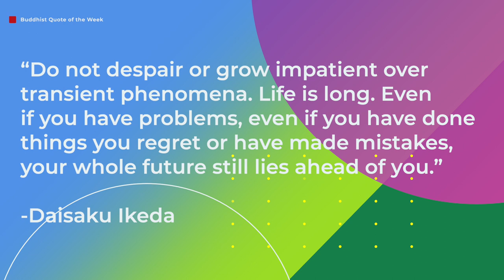CREATING COMMUNITY IN THE DANCE WORLD | JM RODRIGUEZ - CHOREOGRAPHER/DANCER/MOVEMENT DIR. | S4/EP 12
Hello Creative Lotus Family!
On today's final episode of Season 4, I sit down and talk with choreographer, dancer and movement director, JM RODRIGUEZ. JM shares about his struggles with going to school for academics and making the decision to change careers and move back to LA and go into a career in dance. He's found a sense of belonging in building community in the dance world and bringing people together through friendship, dance and buddhism. JM opens up about his personal accomplishments and his bonds with family and his determination to help others awaken to their mission, through his work as a choreographer, dancer and movement director.

To check out more of JM's work, follow him on instagram ⁠⁠⁠ and watch his amazing dance moves and choreography.

THE CREATIVE LOTUS SOCIALS:
Intro/Outro Music:
Track Info: Title: In Your Orbit  Artist: tubebackr

RECORDED USING RIVERSIDE.FM
The best way I’ve found to record The Creative Lotus Podcast remotely and ensure the highest quality video and audio output, has been through Riverside. If you’re interested in recording a podcast, or to stream live on multiple platforms at once, checkout Riverside for yourself.

MY PODCAST KIT:
PRIMARY LENS
SECONDARY LENS
CAM MIC
DUMMY BATTERY
TRIPOD HEAD
HDMI CABLE
MIC STAND
XLR CABLE
AUDIO RECORDER
IPAD MINI
KEY LIGHT
BACKGROUND LIGHT
ACCENT LIGHTS 2x
LIGHT STANDS